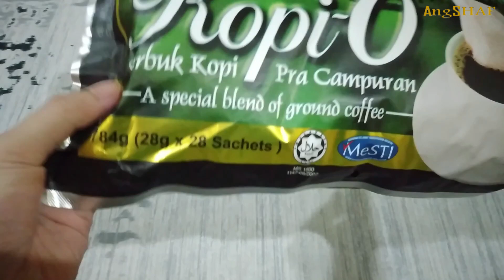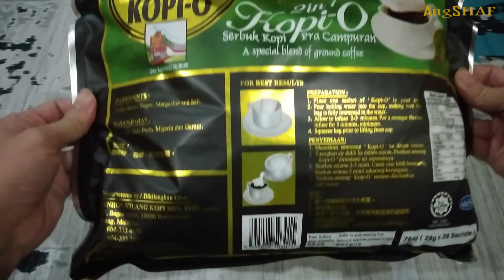Unboxing - Train Brand Coffee Penang 2 in 1 (Penang Kopi-O Cap Keretapi) 4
Unboxing for 4th time for Train Brand Coffee
1. Train Brand Coffee Penang 2 in 1

Unboxing buat kali ke 4 untuk Penang Kopi Cap Keretapi
1. Penang Kopi-O 2 in 1 Cap Keretapi